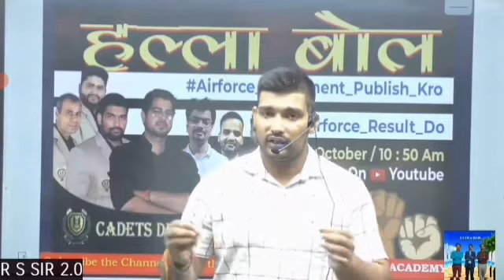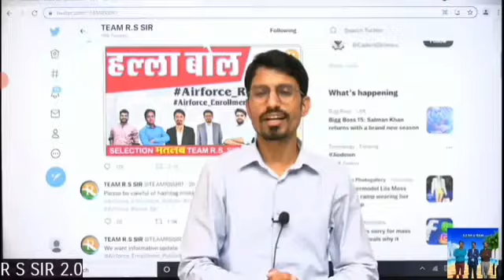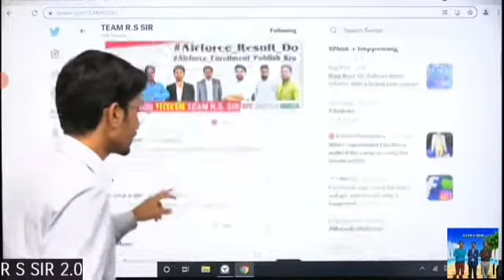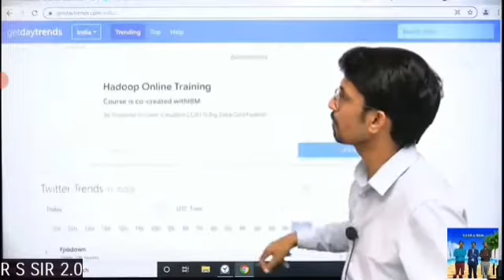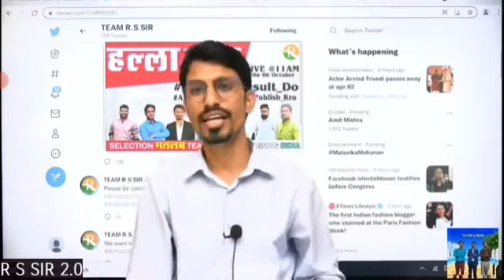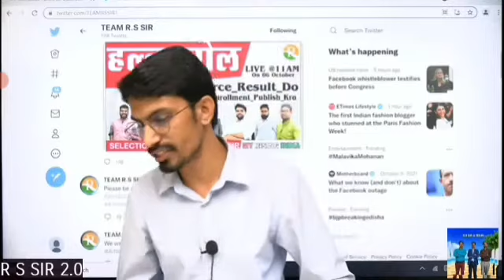Rs sir और संजीव सर हुए आमने सामने/sanjeev sir/rs sir/cadets defence academy/Airforce results 2/2021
Rs sir और संजीव सर हुए आमने सामने/sanjeev sir/rs sir/cadets defence academy

    R S SIR 2.0🌹

Queries solved
1- R s sir live class
2- Rs sir physics class
3- Mukesh sir motivational quotes
4- Rs sir arjun batch updates
5- Rs sir pdf solutions
6- Mukesh sir maths